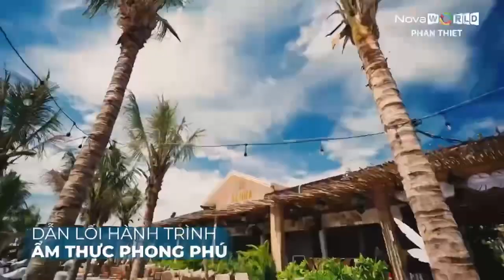Lễ 30/4 -1/5 này đi đâu chỉ cách SG 1giờ 30 Phút LH: 0907353547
NOVAWORLD PHAN THIET - ĐIỂM ĐẾN DU LỊCH, VUI CHƠI, GIẢI TRÍ HÀNG ĐẦU MIỀN NAM VIỆT NAM

🎪 Trải nghiệm độc đáo & mới lạ cùng hàng chục công viên giải trí quy mô ấn tượng, đầu tư công phu;
🏰 Thảnh thơi nghỉ dưỡng với đa dạng loại hình lưu trú hấp dẫn;
🌊 Thưởng thức phong vị ẩm thực đặc sắc cùng tầm nhìn hướng biển đắt giá;

Chỉ cách Tp.HCM 1 giờ 30 phút di chuyển qua cao tốc Dầu Giây - Phan Thiết, Đô thị kinh tế du lịch biển & giải trí NovaWorld Phan Thiet - Điểm đến du lịch, vui chơi giải trí, hội họp, team building hấp dẫn hàng đầu miền Nam Việt Nam, trong thời gian qua đã thu hút hàng triệu lượt du khách trải nghiệm.

Cùng khám phá NovaWorld Phan Thiet qua đoạn video sau nhé!